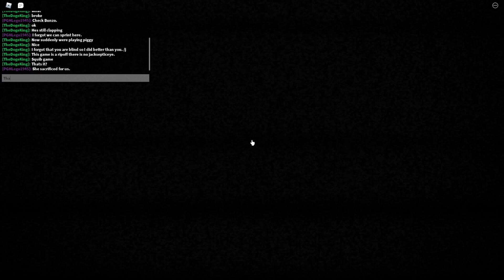POPPY PLAYTIME CHAPTER 2, BUT IN ROBLOX!!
Once again, no originality. Enjoy the video. :)